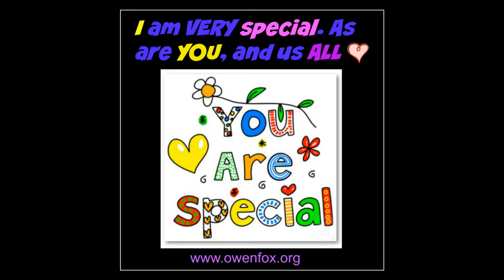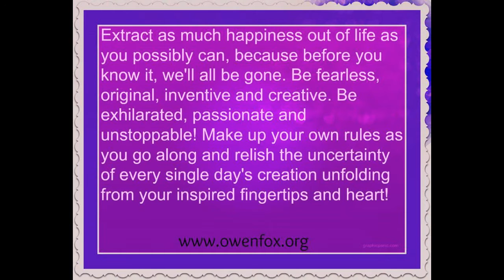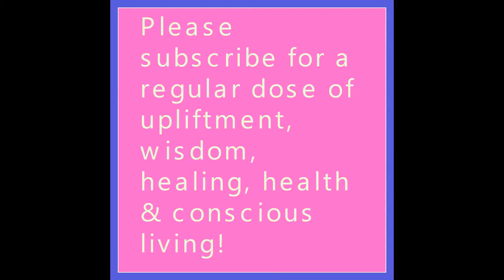Thank You God! I Love You. You're Beautiful! - Owen fox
Owen Fox is a spiritual guide and teacher helping others find and know their true self, and practically apply and bring that AWESOME TRUEST part of themselves out into REAL daily life, to create the LIFE OF THEIR DREAMS, from their heart, one little empowered, positive step at a time. He has come from the brink of death, having lost the life that he knew, his former identity, not wanting to live anymore, being terrible sick, depleted, disabled, sad, lonely, anxious, hopeless and depressed, to helping hundreds of thousands of people get well, emotionally, mentally, physically and spiritually. He combines both new age and old age wisdom, and his expertise in diet, herbs and natural healing, and does his work with massive, unstoppable inspiration! He loves nature and his family, and has a big, sensitive heart to other people's suffering. He wants to share his knowledge and heart with you, so you too can have a more wonderful, peaceful, free and empowered life. Namaste, Owen..

1 to 1 LIFE COACHING/MENTORING with Owen & GROUP/RELATIONSHIP COUNSELING With me and my partner Sally

Love Thyself
Know Thyself
Be Thyself

Namaste & love,
Owen!